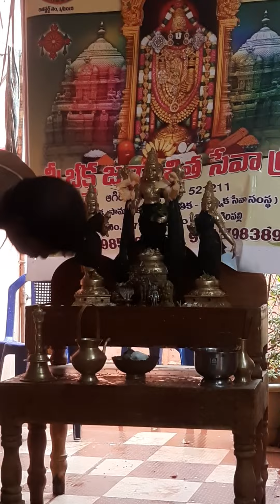sss agiripalli dasara 2022